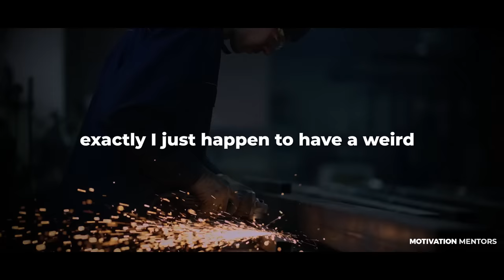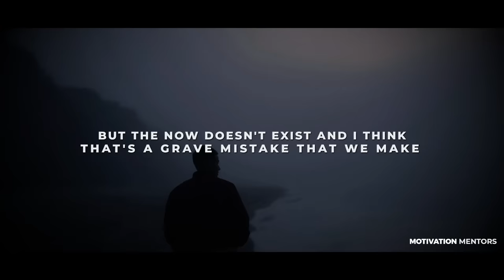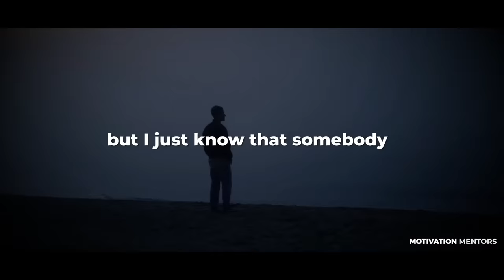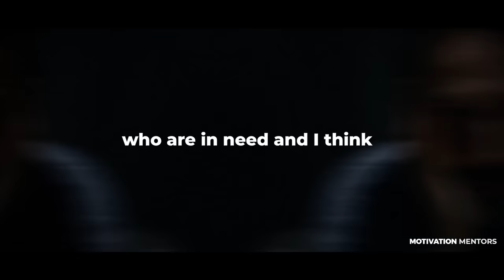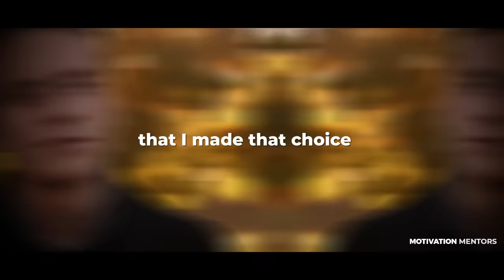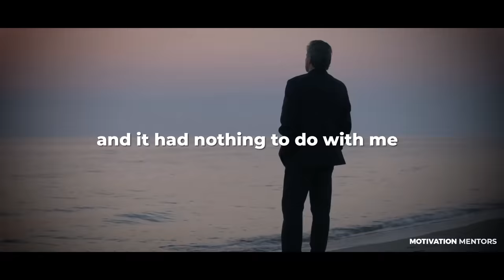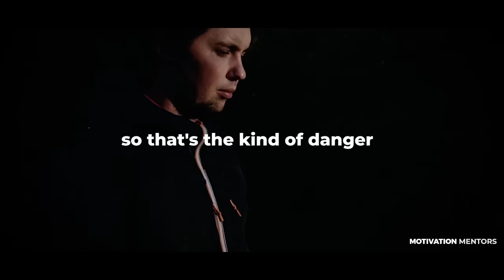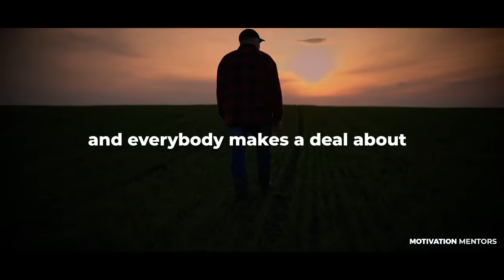If You Don't Respect Johnny Depp, Watch This — Johnny Depp's Emotional Speech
Johnny Depp is one of the most recognized actors in Hollywood.
He is an American actor and musician who is known for his eclectic and unconventional film choices. He achieved perhaps his greatest success as Capt. Jack Sparrow in the Pirates of the Caribbean series.
He is the recipient of multiple accolades, including a Golden Globe Award and a Screen Actors Guild Award, in addition to nominations for three Academy Awards and two BAFTAs.

This is one of his most emotional and inspiring speeches! Watch the video until the end for mind-blowing life advice by Johnny Depp!

Johnny Depp
Johnny Depp emotional
Johnny Depp statement
Motivation Core
MulliganBrothers
MotivationHub
dailyMotivation
Better Chapter
Chaos & Order
Be Inspired
TheMentor
Motivation Ark
TheMotive